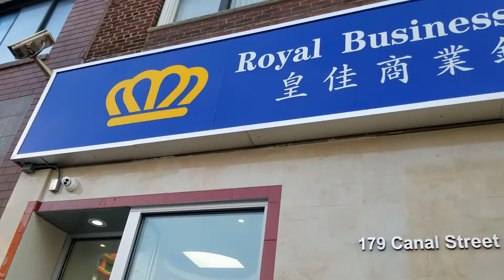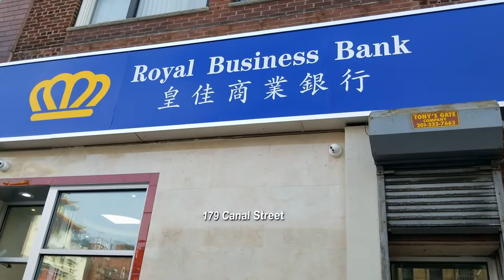這位同胞嗑了十幾顆藥躲在銀行內睡覺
感覺到在疫情之下很多人都出了問題，尤其是紐約市大都會。